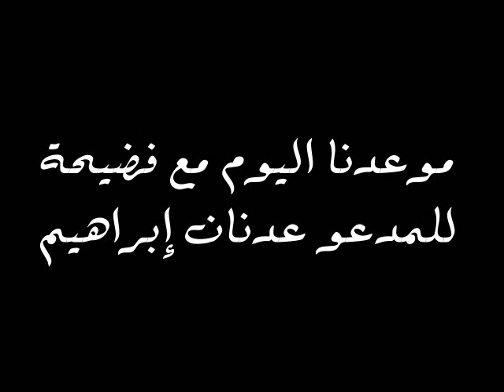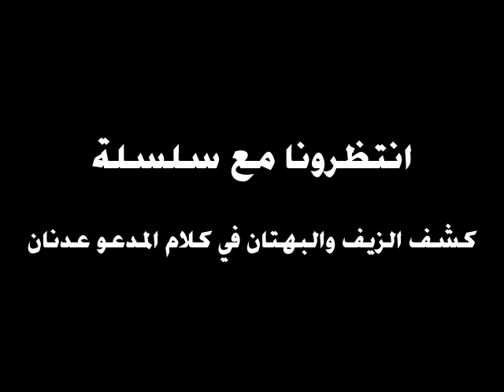تناقض العلامة الفيلسوف الدكتور عدنان إبراهيم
أبو عمر الباحث مكافح الشبهات